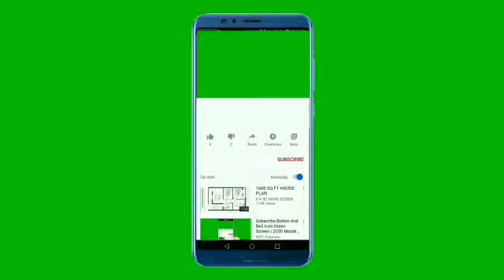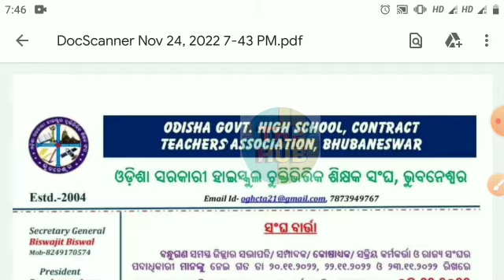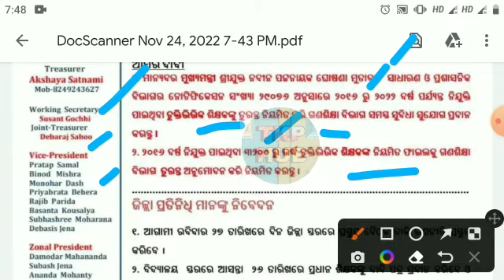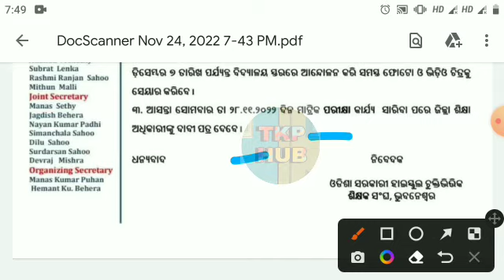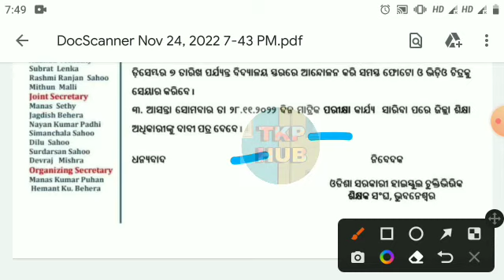Contractual ଶିକ୍ଷକ ସଂଘର ନାର୍ଯ୍ୟ ଦାବି ପାଇଁ ଆସିଲା ମହା ଆନ୍ଦୋଳନ କାର୍ଯ୍ୟପନ୍ଥା